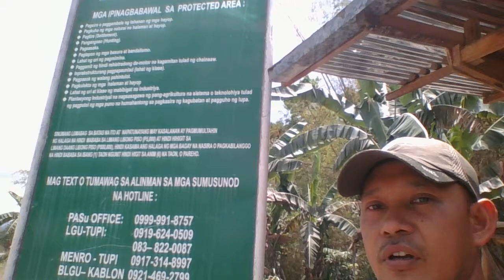Mt.Matutum the Sleeping King Kong in South Cotabato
The Protected Areas in South Cotabato